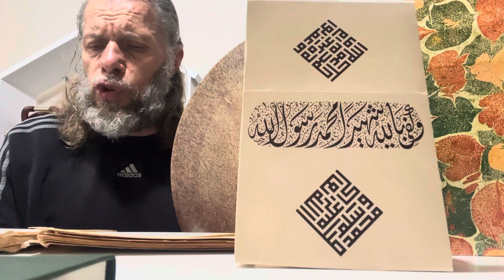SÜLEYMAN ŞAHİNTÜRK “” bir nikriz makamı “” GEL EY BAHR-İ HAKÂYIKTA TALEB KILMAYAN ESDÂFI “”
Söz: NİYÂZÎ-İ MISRÎ ( Kuddise sırruh )
Beste süleyman şahintürk
Gel ey bahr-i hakâyıkta taleb kılmayan esdâfı
Gel gevherlerinden hem haberdâr olmayan gönül
Gel ey âşık ödüne pervâne gibi cânın atmayan
Gice gündüz işi bülbül gibi zâr olmayan gönül
Tükendi ömrün ey gönül hebâ yerlerde gafletle
Gel ey ömrü tamam olunca bîdâr olmayan gönül
Sudan bir ibret almadın niçin dâim akıp çağlar
Gel ey vahdet denizini talebkâr olmayan gönül
Erişti cümle menzile yol ehli sen düşüp kaldın
Seni nidem bu yollarda bana yâr olmayan gönül
Kamûnun derdine dermân sen imişsin bu âlemde
Niyâzî derdimendin derdine çâre olmayan gönül
02/11/2023 yeni çalışma